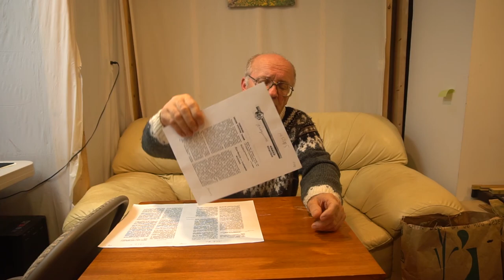№23 Весенний Осмотр Пчёл и Срочная Добавка Сиропа Пчеловодство. Пасека.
Весенний Осмотр Пчёл  и Срочная Добавка Сиропа Пчеловодство. Пасека.